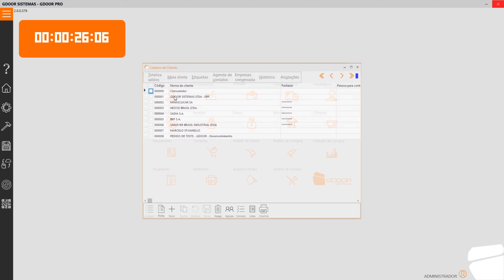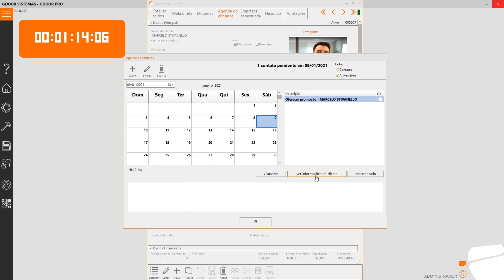Dica rápida - telefones adicionais para contato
Algo importante que toda empresa precisa fazer é manter contato com seus clientes. Nós facilitamos para que você possa organizar e personalizar o contato com cada cliente.

🤝 Venha fazer parte da parceria que aproxima, torne-se um revendedor Gdoor Zucchetti!